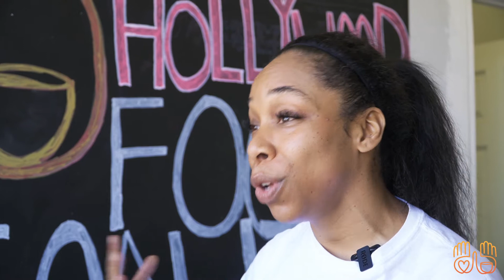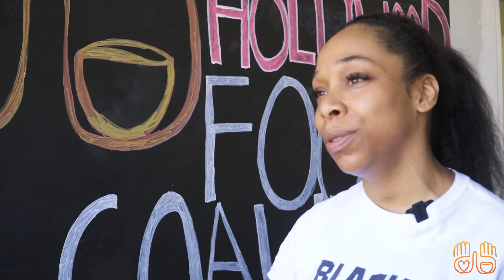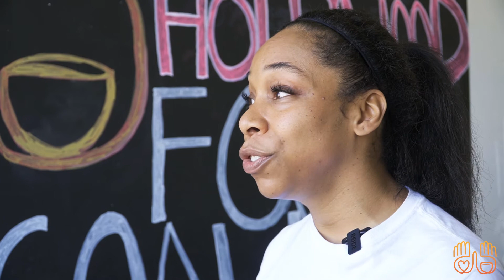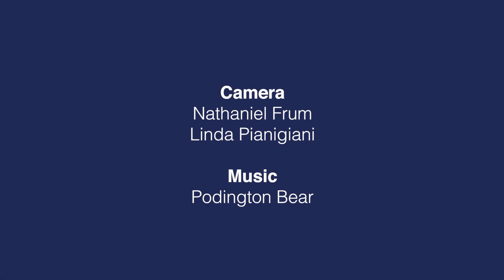Black Women Lead Collaboration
Black Women Lead, a Los Angeles-based and volunteer-run organization, has been a recipient of Hollywood Food Coalition since 2021. Their founder, Shannon Morton, provides different groups of mostly black and brown single women, families, children, seniors and LGBTQIA+ around Los Angeles with fresh produce, protein and grains sourced via the Community Exchange.